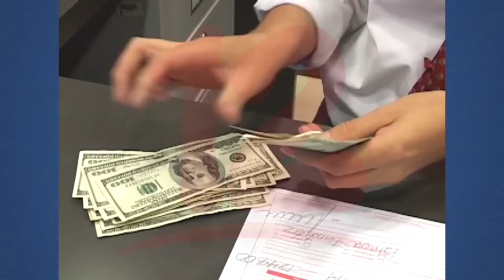Este año surgieron muchos emprendimientos en todo el país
Noticias12Nicaragua Analista económico destacó el aporte, que han realizado los diferentes emprendimientos que han surgido en el país con la economía.